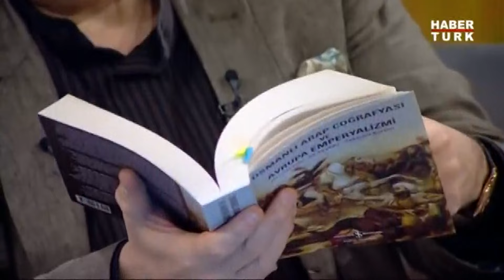Yemen İle Suudi Arabistan Arasındaki Sorunun Kaynağı Asır Bölgesi Neresidir?